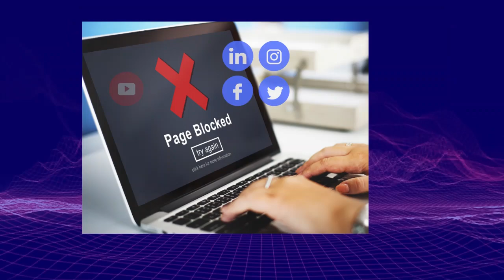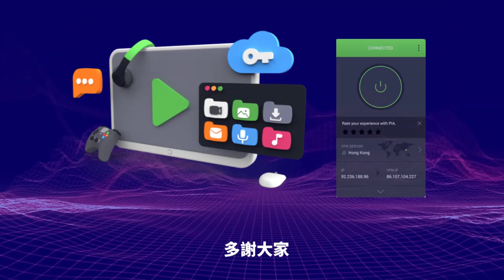(繁簡字幕)3.11【十六萬億美金賀登基！】霍利議員「武肺溯源解密法案」獲參眾兩院通過，事成後將向中共索賠十六萬億美金，作為習近平登基的大賀禮！@主持：Tony Choi